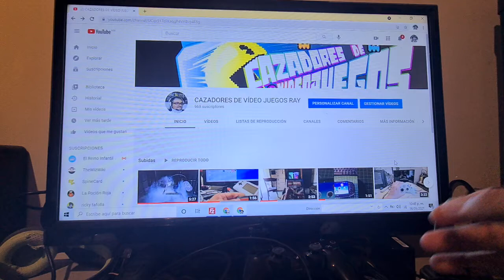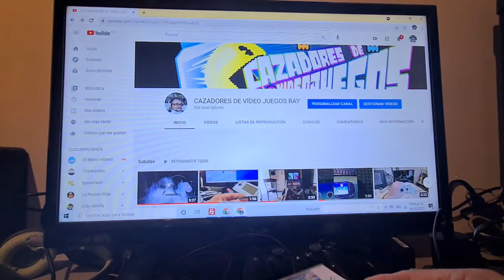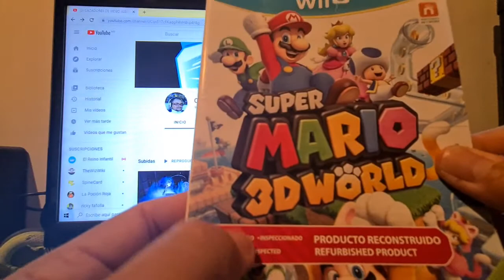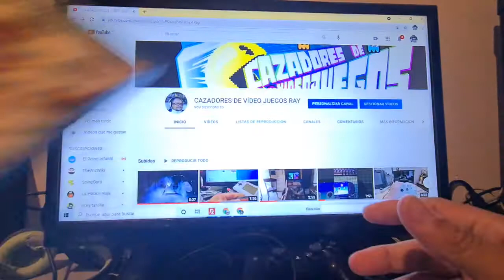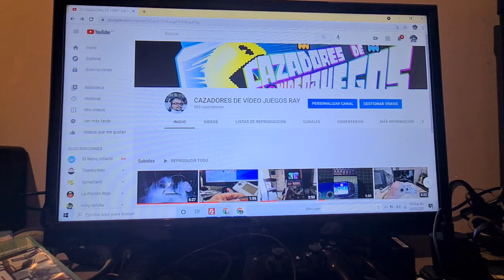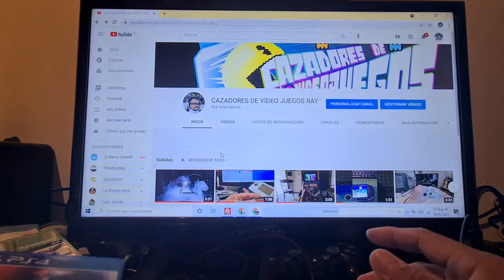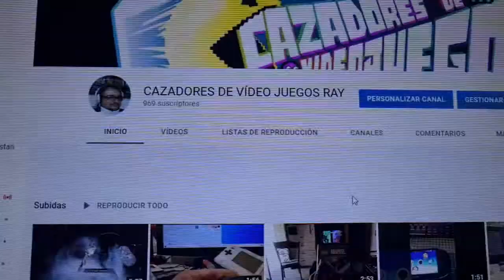cacería de video juegos mes mayo 2021